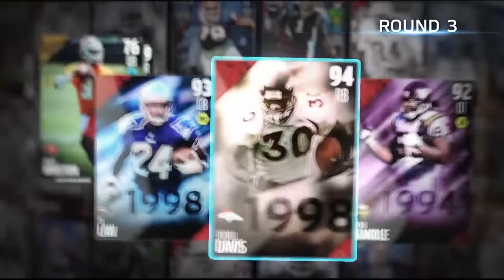Let's Play Madden 16 Gameplay PS4 German Deutsch Part 1 - Kleiner Einblick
Madden 16 Deutsch - Let's Play Madden NFL 16 Gameplay German Deutsch PS4 Part 1
Madden 16 German kaufen

Vom Draft auf den Gridiron – Werde zum Playmaker in Madden NFL 16. Mit Draft Champions erscheint eine neue Fantasy-Spielerfahrung, die deine Playmaking-Fähigkeiten auch außerhalb des Feldes testet. Erstelle dein Team aus NFL Superstars und Legenden am Reißbrett und führe es in die Schlacht auf dem Feld. Eine neue QB-Spielmechanik umfasst körperrelative Würfe sowie Touch-and-Rollout-Pässe, die einzigartige Tiefe und Kontrolle aus der Mitte ermöglichen. Ebenfalls neu ist ein risiko-/erfolgsbasiertes Abwehrsystem gegen Catches und Pässe. Mach dich bereit für die sensationellsten WOW-Momente in der Geschichte der Spielereihe.

Key Features

Luftüberlegenheit
Total Control Passing - Ob hoher Pass, tiefer Pass oder Touch Pässe – hole den First Down mit den neuen „körperrelativen“ Würfen. Werde zum ultimativen Dual-Threat-Quarterback und durchbreche die gegnerische Defense mit noch reaktionsschnelleren Scramble-Controls.
Receiver/Defender Controls - Bestimme den Ausgang jedes Passes selbst – im Angriff und in der Verteidigung. Durch die neue bahnbrechende Catch-Spielmechanik kann der Receiver zwischen drei verschiedenen Catch-Typen wählen: ‘Aggressive’ Catch, ‘RAC’ (Run-after-Catch) und/oder ‘Ballbesitz’-Catch. Mit der Überarbeitung der Ball Hawk-Features (Ball abdecken) und der Einführung der „Receiver-treffen“-Spielmechanik kann die Defense Catches vereiteln. Madden NFL 2016 bietet die bis dato authentischsten Zweikämpfe: Mit neuen Press & Chuck-Interaktionen, Hand-Fightings sowie einer Vielzahl von situationsbedingten Interaktionen beim Catch.

Eine neue Art zu Spielen
Draft Champions - Drafte ein Fantasy-Team aus NFL-Superstars und Legenden und suche die Herausforderung im Einzelspielermodus oder im Head-to-Head mit anderen Spielern. Hat man ein Event abgeschlossen, geht es zurück zur Planung, um ein neues Team zusammenzustellen. Vom Ablauf der Draft-Uhr bis zum letzten Spielzug auf dem Feld, jede Entscheidung zählt. Dein Draft. Dein Team. Deine Meisterschaft.

Playmaker Broadcast
Integrierte Broadcast Grafiken - Die Playmaker-Highlights umfassen jetzt neue Spieler-Spotlights, dynamische Ziele und Aufgaben und innovative Spielfeld-Kameras, die dich wie noch nie ins Spiel versetzen.
EA Trax - Zelebriere deine Playmaker-Reise mit Style und der Wiedereinführung von lizenzierter Musik in Madden NFL. Über 30 neue Stadion- und Menü-Tracks warten auf Dich.

Spielmöglichkeiten

Connected Franchise - Deine NFL-Dynastie beginnt mit Connected Franchise. Baue dein Team und triff sämtliche Entscheidungen als GM. Du willst deinen Backup QB verbessern? Game Prep macht es möglich. Baue in den Vorbereitungsphasen vor jedem Spiel Extraeinheiten ein, um Trainingspunkte für den Spieler zu erhalten. Steigere das Selbstvertrauen des Teams durch Leistung und Frontoffice-Transaktionen. Durch ausgeglichenes Handeln erhält ein Spieler Selbstvertrauen und XP, um seine Fähigkeiten zu verbessern.
Madden Ultimate Team - Von allen Madden-Modi wächst Ultimate Team am schnellsten. Stelle aus deinen Lieblings-NFL-Legenden und aktuellen Stars dein ultimatives Team zusammen. Tritt Online-Head-to-Head-Saisons an, verbessere deinen Kader und kontrolliere sämtliche Aspekte deines Vereins, von Playbooks bis hin zu den Trikots. Und da MUT täglich mit den echten Liga-Entwicklungen aktualisiert wird, bist du immer auf dem neuesten Stand der NFL-Saison.
Skill-Trainer - Mit über 60 Tutorials und Drills führt der Skill-Trainer Madden-Neulinge in das Spiel ein und vermittelt die verschiedenen taktischen Pass- und Laufwege. Der beliebte Gauntlet-Modus erhält neue Boss Battles, Extra Life Challenges und Möglichkeiten in einem Einzelspiel Level auf- oder abzusteigen.